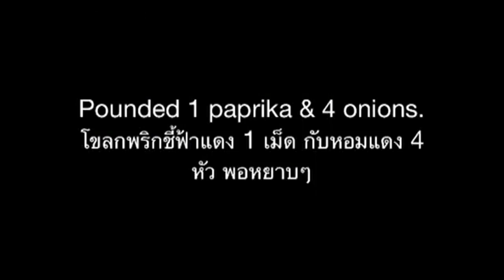Spicy Chicken with Winter Melon Soup Recipes. แกงอ่อมฟักกับไก่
The Northeast of Thailand authentic of this curry bowl  was too spicy with rosted rice powder.  But my family do not eat spicy. So, this bowl of curry taste has a little spicy. Children and foreigners can eat. แกงชามนี้ต้นตำรับทางภาคตะวันออกเฉียงเหนือของไทยต้องเผ็ด และใส่ข้าวคั่วด้วย แต่บ้านแม่บัดดี้ไม่ทานเผ็ด แกงชามนี้จงประยุกต์มาเป็นรสชาดเผ็ดนิดเดียว เด็กและชาวต่างชาติก็สามารถทานได้